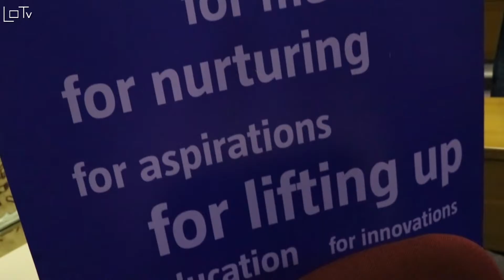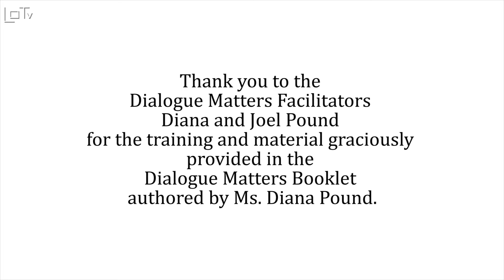NMMU | Women in Science: A Communication and Engagement Workshop | Introductions and Ideas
The participants introduce their areas of interest and research during the Women in Science Communication and Engagement Workshop, held at Nelson Mandela Metropolitan University funded by the ASSAF, OWSD and the British Council for the Newton Fund.

Recorded on: Thursday 14 July 2016

Recorded at: Nelson Mandela Metropolitan University, Port Elizabeth, South Africa

Video Production:

Liyon Media (LOTv)